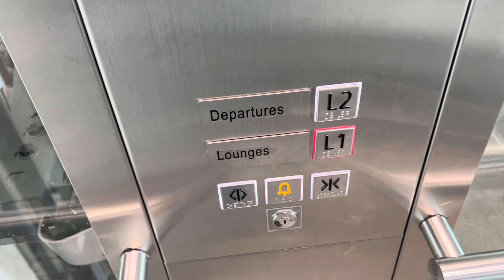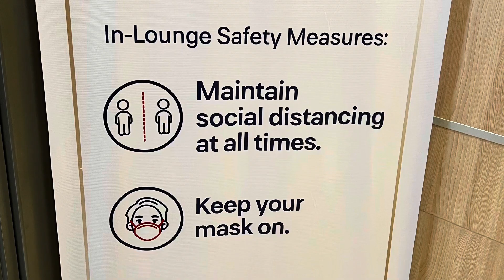Review: Philippine Airlines Mabuhay Lounge Mactan Cebu International Airport T2 | Active Bodby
Sharing my review on the Philippine Airlines Mabuhay Lounge in Mactan Cebu International Airport Terminal 2. It was a nice expetience in this new lounge. The staff were friendly and the place was very relaxing. Lets always be active like active bodby. Lets go mga kaedad.

Thank you to Philippine Airlines, good job.

I really love the iMovie Apps of my Iphone 13 Pro.